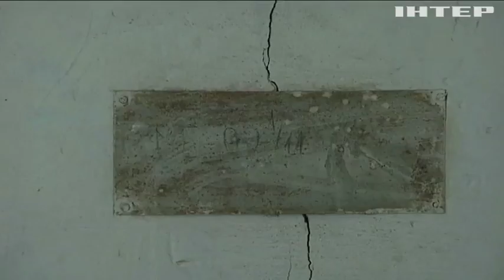В Днепропетровской области рухнул балкон с людьми